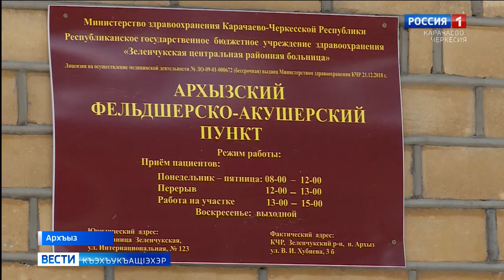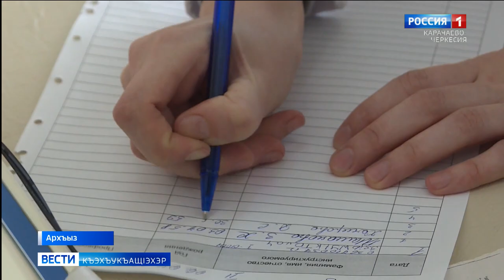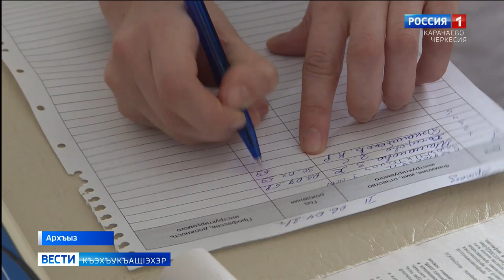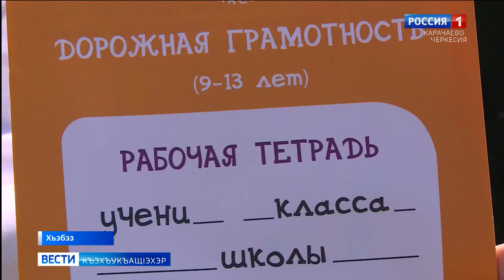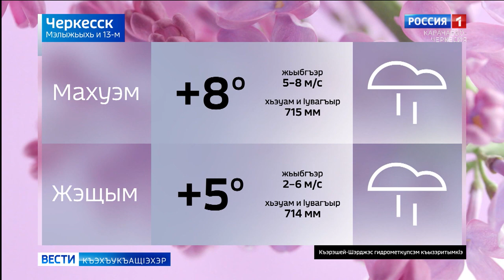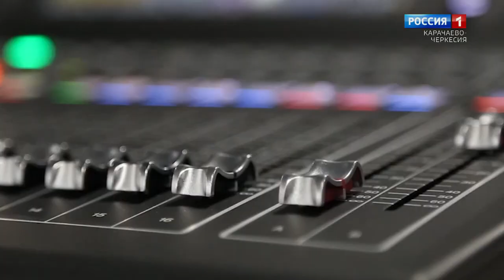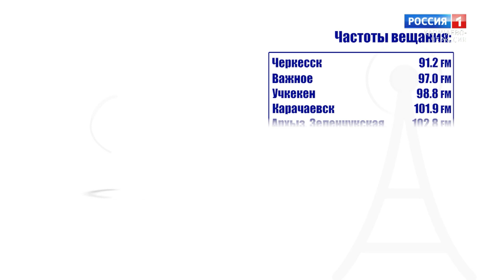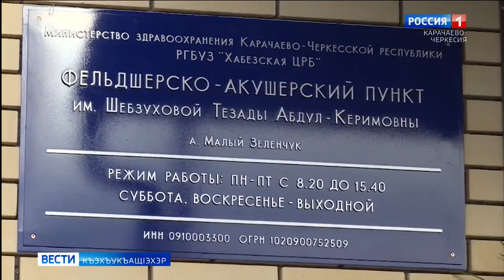Вести на черкесском языке 13.04.2021